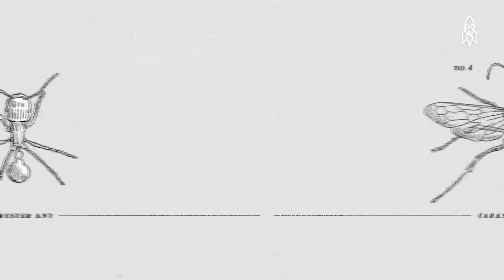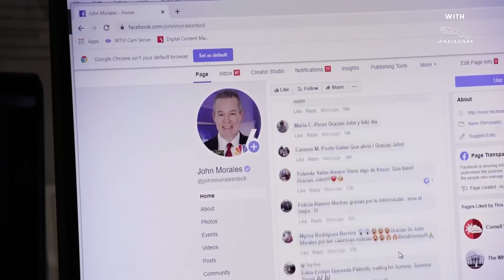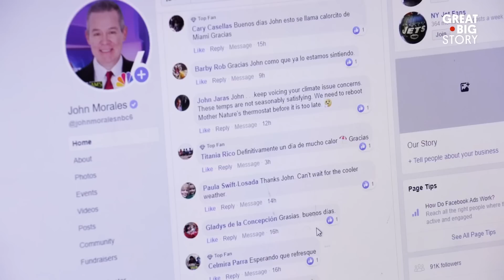Is This the Most Painful Science Experiment?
From the fearless entomologist Justin Schmidt who faced 1,000 bee stings, to the Florida weatherman John Morales teaching people about hurricanes and climate change. These nature lovers go to the extremes for science, the ecosystem and the planet.

00:00 Intro
00:15 Getting stung by 1,000 bees
02:35 All about climate change
06:43 The man who loves cows